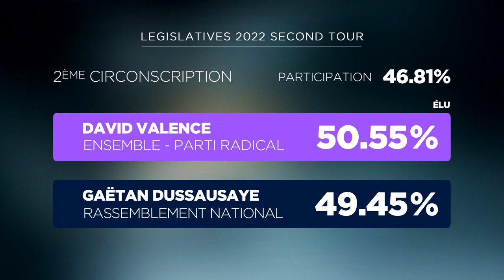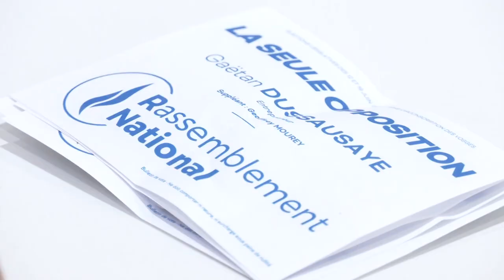Match serré !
David Valence, maire (Parti radical) de Saint-Dié-des-Vosges a été élu de très peu ce dimanche député de la 2e circonscription sous l'étiquette Ensemble de la majorité présidentielle, face au candidat RN Gaëtan Dussausaye. Retour sur cette soirée où les résultats se sont joués à seulement 342 voix.